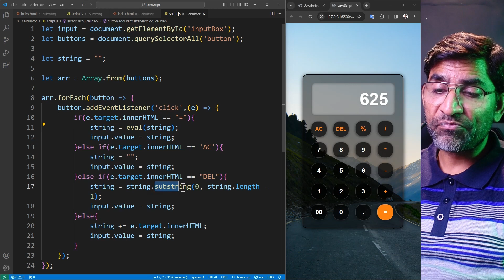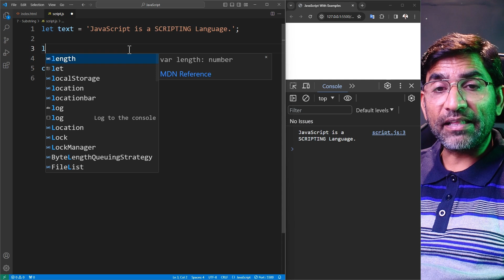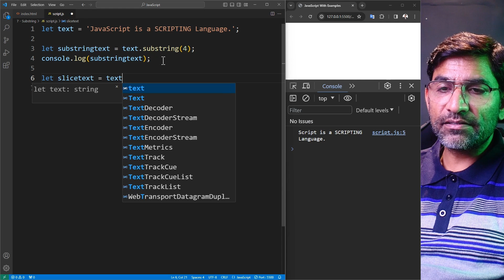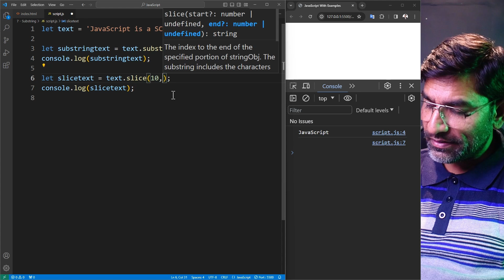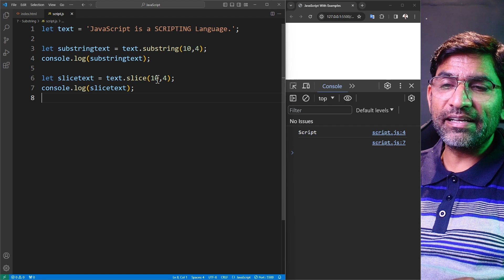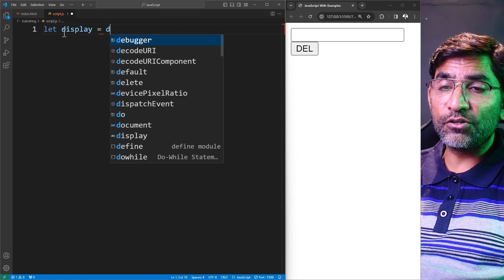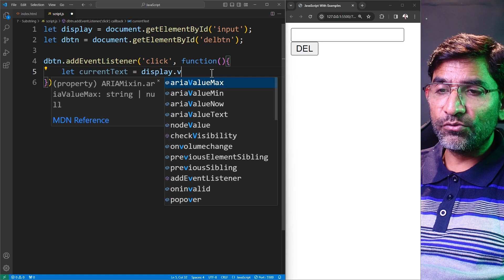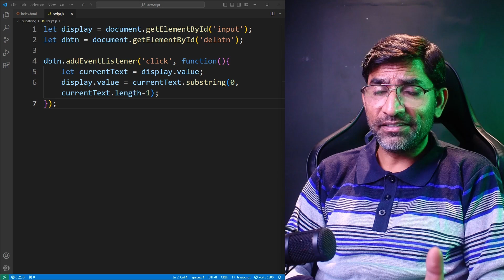Substring Method in JavaScript with Example Calculator | Part 6 | हिंदी / اردو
🚀 Welcome to another exciting JavaScript tutorial! In today's video, we'll be exploring the powerful substring method in JavaScript that plays a crucial role in manipulating strings. Whether you're a beginner or an experienced developer, understanding how to use substring effectively is essential for string manipulation and data extraction.

🎓 In this tutorial, we'll cover:

🧠 A brief introduction to the substring method and its purpose.
🔍 Syntax breakdown: Understanding the parameters and how to use them.
🛠 Practical examples: Real-world scenarios demonstrating the method's application.
🤔 Key differences between substring and other string manipulation methods.
🚧 Best practices and tips for optimizing your code when working with substrings.
By the end of this video, you'll have a solid grasp of the substring method and how to leverage its functionality in your JavaScript projects. Whether you're building a web application or diving into algorithmic challenges, this knowledge will undoubtedly come in handy.

You can learn also.